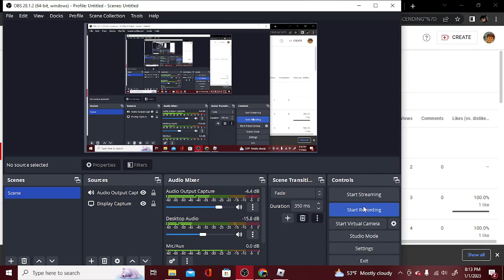Three Hot Guys play neighborhood war part 2 POLICE CASE